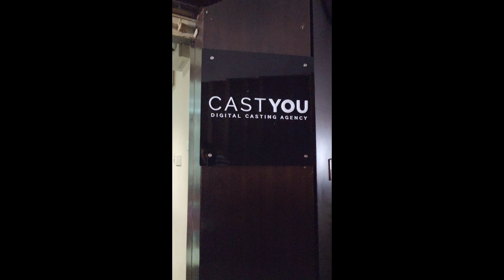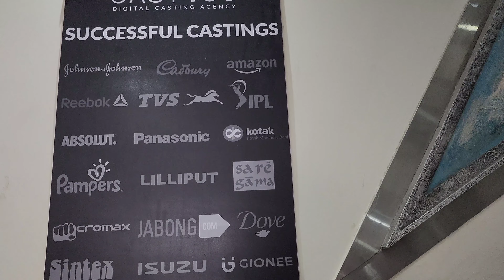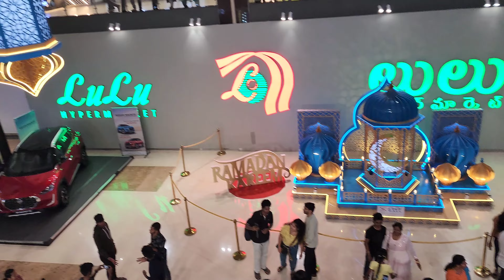Hyderabad lo మేము Face చేసిన Worst experience.. 😳😠 | Hyderabad Street Shopping| Mr & Mrs Nissah